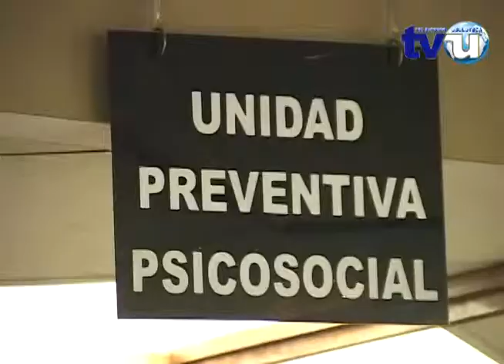Claudio de Rosa: El Salvador está en crisis económica